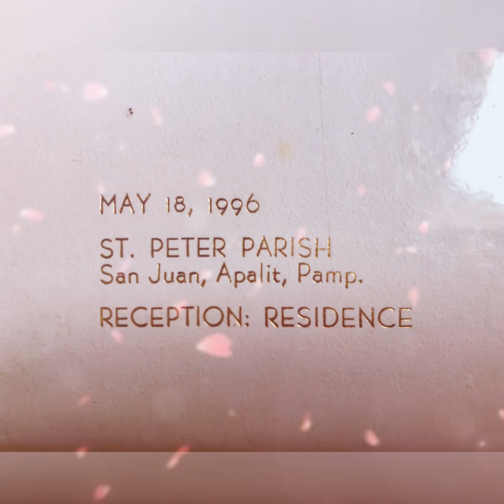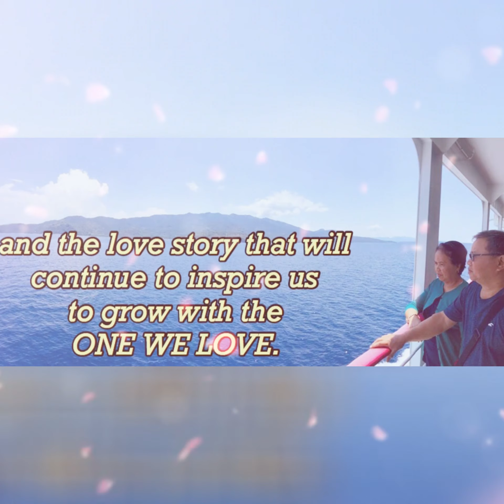Ed & Cel Dimal 23rd Anniversary